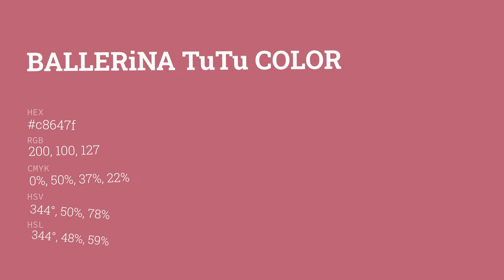Ballerina Tutu color c8647f hex color - Violet color - Cool color c8647f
What color is Ballerina Tutu ? c8647f hex color - Violet color - Cool color c8647f

Hex c8647f Color Code is also known as Ballerina Tutu color.